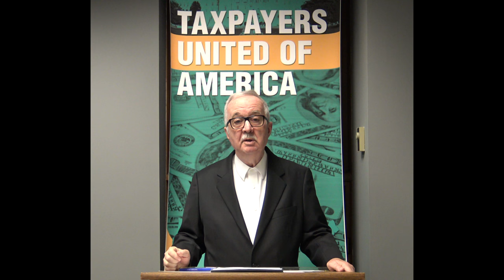Throw Taxpayer Traitor Terri Bryant Out of Office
Taxpayers United of America today named Representative Terri Bryant (R-115) of Mt. Vernon a Taxpayer Traitor. Representative Bryant betrayed her constituents when she sided with Michael Madigan to pass the largest income tax hike in Illinois history to fund lavish, gold-plated pensions.